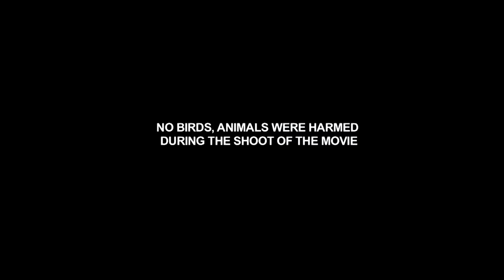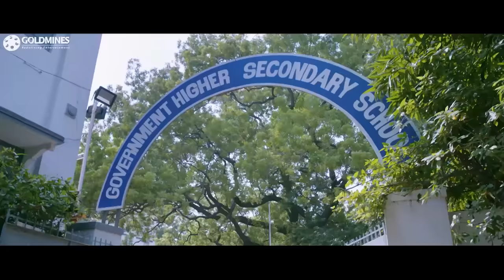Be Shakal (Aruvam) Suspense Thriller Hindi Dubbed Full Movie | Siddharth, Catherine Tresa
Jagannathan, a food safety officer, earns enemies after closing outlets that sell adulterated food. When he dies, he possesses his lover, Jyothi, who is anosmic, to avenge those who murdered him.

Movie: Be Shakal (Aruvam)
Starring: Siddharth, Catherine Tresa, Kabir Duhan Singh